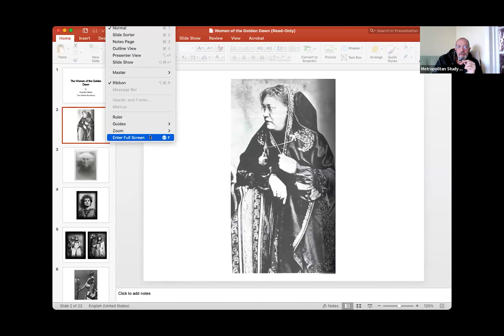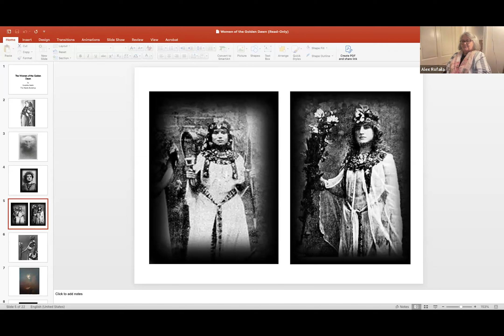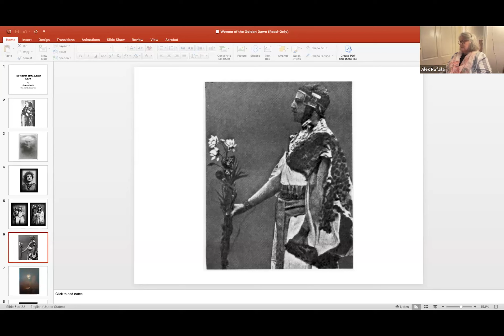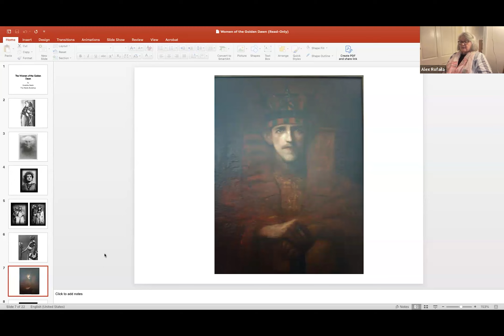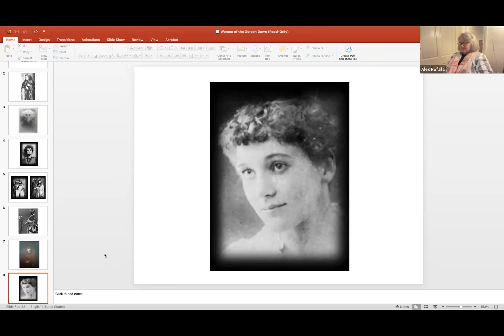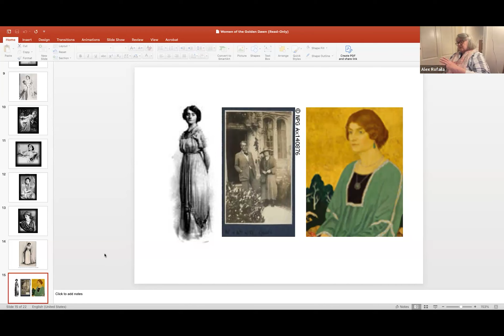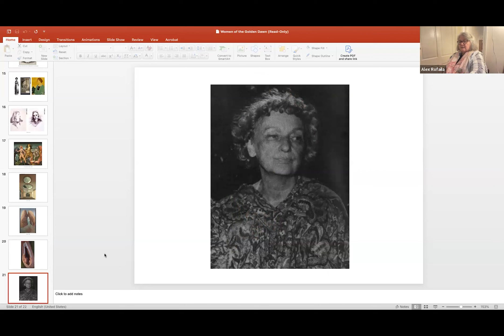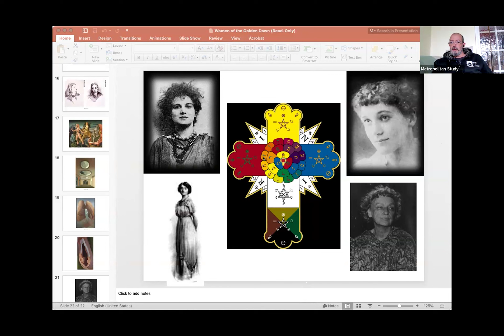Women of the Golden Dawn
Soror Geraldine Beskin, owner of the family-run Atlantis bookshop, explores the lives of prominent women involved with the Hermetic Order of the Golden Dawn. Part of the ongoing series of Metropolitan Study Groups run by the Province of Greater London, Societas Rosicruciana in Anglia.